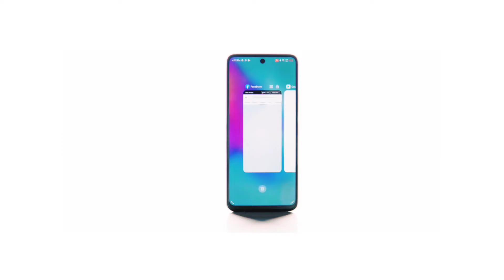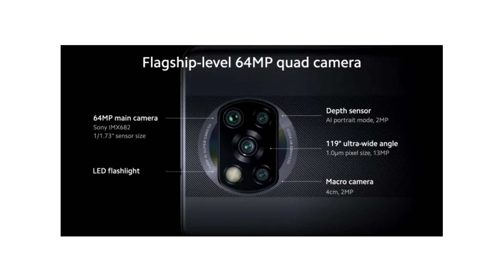Best Phone Under 30000 in Pakistan | Best Mobile Under 30000 in Pakistan 2022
This video tells you about the Best Mobile phone Under 30000 in Pakistan in 2022. The Smartphones I Included in this Video are the Top and Best Camera Mobile Phones and Gaming Mobile Phones Under 30000 in Pakistan 2022. This Video is All About The Best Mobile Under 30000 in Pakistan 2022. These Smartphones are the Top Best Phones Under 30000 in Pakistan 2022. Best Phone Under 30000 in Pakistan. Best Mobile Under 30000 in Pakistan 2022

1: Best smartphone under 30000
2: Best Mobile under 30000
3: Best Phone under 30000
4: Best Phone under 30000 in Pakistan
5: Best Phone under 30000 in 2022
6: Mobile under 30000 in Pakistan
7: Best phone under 30000 in Pakistan 2022
8: Best smartphone under 30000 in Pakistan 2022
9: Best gaming phone under 30000 in Pakistan

📌Credits
Infinix zero x new B_Roll:  @Khalid Technical
Tecno Camon 18p B_Roll:  @Talha Reviews

Allah Hafiz 😊